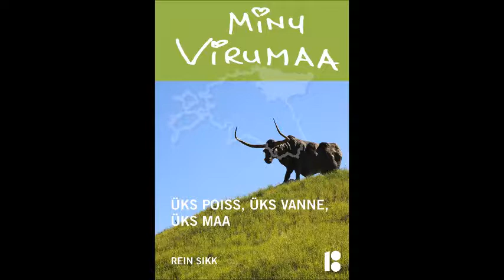"Minu Virumaa" järjejutuna Kuku raadios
Rein Siku raamatust "Minu Virumaa. Üks poiss, üks vanne, üks maa" loeti katkendeid Kuku raadio "Järjejutus".